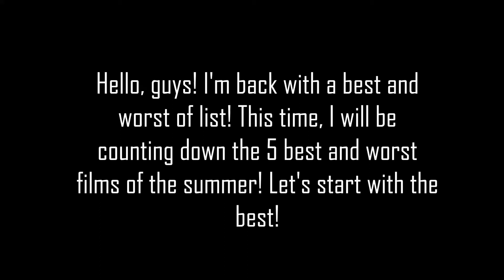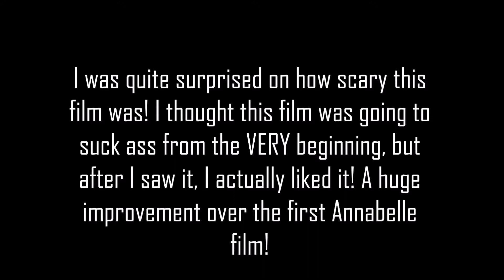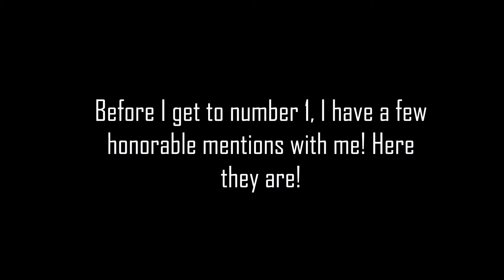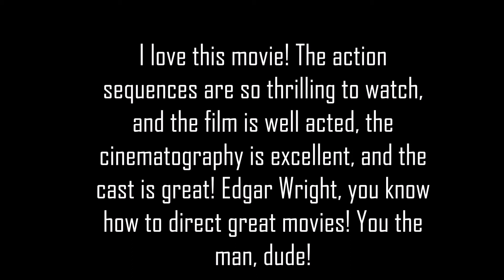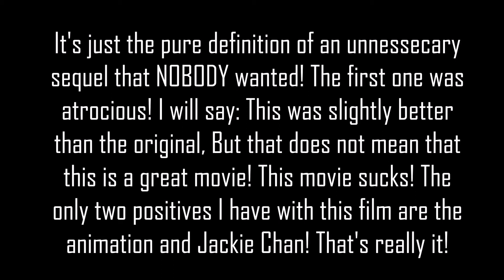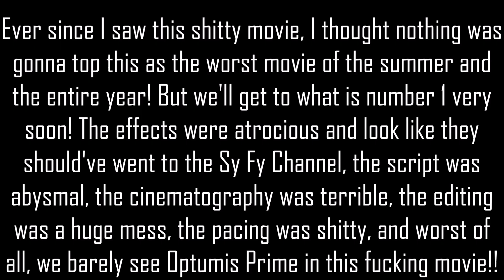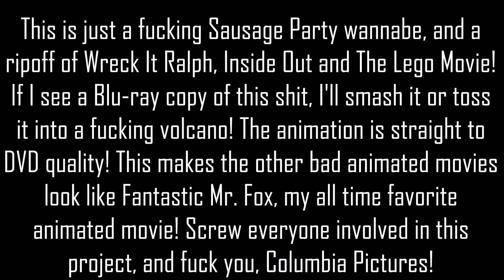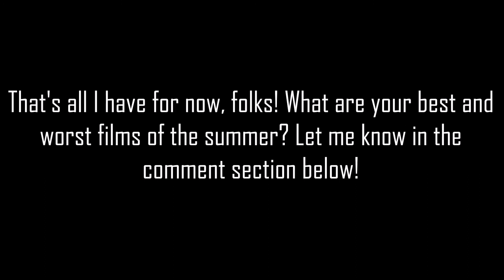My Top 5 Best And Worst Movies Of Summer 2017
Today I will be counting down the movies this summer that were awesome and the ones that were utter monkey shit!